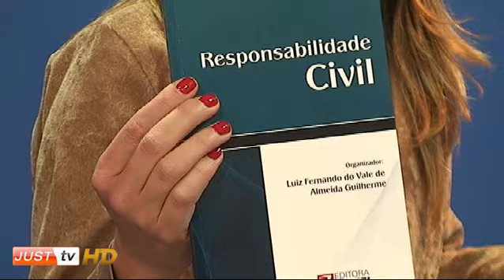Dr Luis Fernando Almeida Guilherme no Conversa Legal - JustTV - 13/10/11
Apresentado por Alexandre Motta e Camila.

No Conversa Legal um batepapo sobre A Questão Da Responsabilidade Civil frente aos avanços sociais e Técnológicos

Neste progrma entrevista com o Dr Luis Fernando Almeida Guilherme